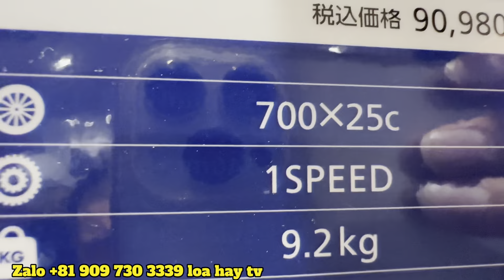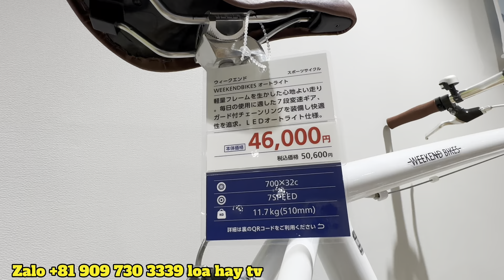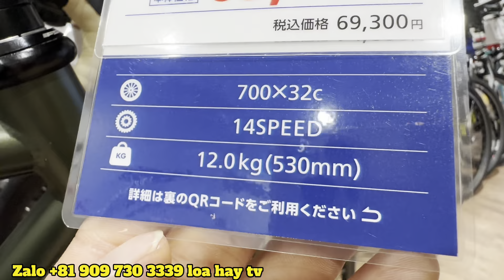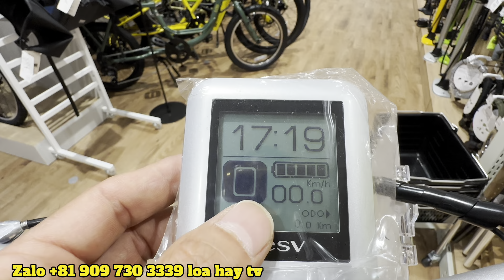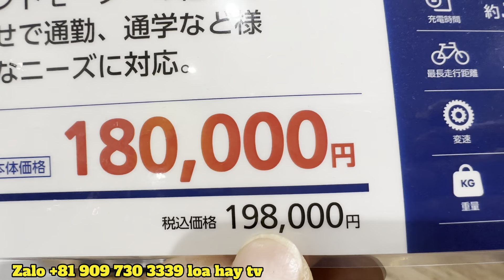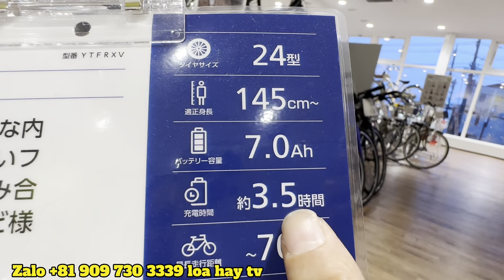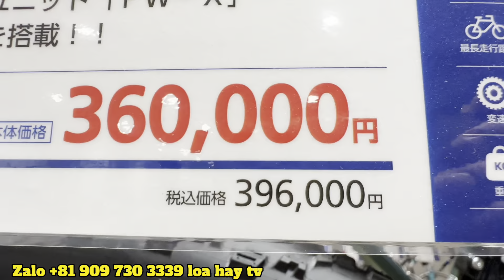ngày 20 tháng 8, 2023 . Xe độc lạ ở Nhật bản